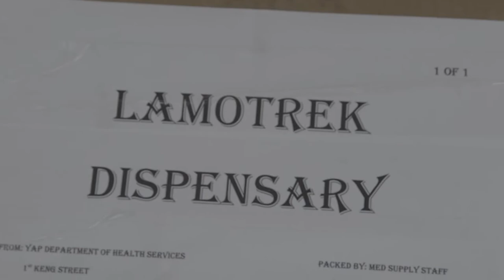FSM President Panuelo Supports Okeanos Vaka Motus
Okeanos is proud to support Federated States of Micronesia H.E. David W. Panuelo Office of the President, Federated States of Micronesia
with his progressive vision to empower Micronesian people through traditional voyaging and sustainable sea transportation.

"As indigenous people who revive our way of life I think we need to show how we can revive this traditional way of transportation," says President Panuelo.

President Panuelo sees VITAL FSM PETROCORP coconut biofuel initiative as in perfect alingment with Okeanos Vaka Motus canoes that can use local coconut biofuel in their engines.

President Panuelo hopes to establish a traditionally-based, fossil fuel-free bus route using the Okeanos vakas to provide regular, safe and reliable transportation to outer island communities. There are currently three Okeanos vakas operating in FSM (Okeanos Pohnpei, OkeanosAmbassador, & Okeanos Waa'qab) and President Panuelo has expressed pride in the crew's professionalism.